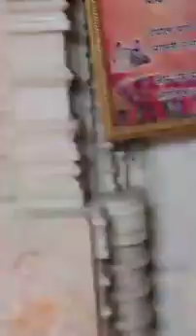श्री चंदा ( चंद्र) पार्श्वनाथ भगवान - उदयपुर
श्री चंदा पार्श्वनाथ भगवान - उदयपुर

दर्शनार्थी के हृदय आँगन में अध्यात्म की शीतल चाँदनी फैलाते श्री चंदा पार्श्वनाथजी , उज्ज्वल सफ़ेद वर्ण के पाषाण के इस प्रतिमाजी के दर्शन मात्र से दर्शक के अंतर में अध्यात्म का रंग बीज के चंद्रमा की तरह  वृद्धि पाता हैं ।इस चंदा पार्श्वनाथ के स्पर्श से भक्त के हृदय मंदिर में शुभ भावों की भरती उमड़ने लगती है । 35 ईंच ऊंचे यह सुखासिन्धु करुणासुधा से भक्तों को भिगो देती है । 30 इंच चौड़े यह परमात्मा पूजक के जीवन भुवन में से मोह तिमिर को हरती है । पद्मासन में बिराजमान यह प्रभुजी निष्कलंक है ।

अतीत की गहराइयों में एक डूबकी

उदयपुर को याद करते ही महाराणा प्रताप के प्रतापी पराक्रमों की गाथा ताजी हो उठ जाती है । साथ साथ जैन समाज के महान दानवीर भामाशाह की उदारता के लिए मस्तक नमन करने को लालायित हो उठता है । राणाओं ने उदयपुर की पहाड़ियों में यशस्वी ईतिहास का सर्जन किया था । जिसे आज भी उन पहाड़ियों के पास में जा कर  कान रखते ही मानो वो प्रतापी राजाओं के पराक्रमों की दिव्य यशोगाथा से रोमांचित कर देती है । राणा उदयसिंह ने बसाया हुआ उदयपुर चारों तरफ बड़ी बड़ी पहाड़ियों से घिरा हुआ है, जिससे यह शहर कुदरती किल्लों से रक्षित है । क़रीब 80 मंदिरों और  लगभग 50,000 की  जैन धर्मावलंबीओं की आबादी से उदयपुर जैन समाज के लिए  महत्त्वपूर्ण तिर्थधाम है । अनेक प्राचीनतम एंव भव्य जिनालय इस नगरी के आभूषण है । तपागच्छ की उद्‌गम स्थली आयड उदयपुर शहर से सात किलोमीटर की दुरी पर है ।

                          यहाँ के पेलेस रोड पर श्री चंदापार्श्वनाथजी का घुंमटबंध प्राचीन मंदिर  तीर्थसदृश है । मूळनायक श्री चंदा पार्श्वनाथजी पर सं. 1325 का शिलालेख है । इस प्राचीन जिनालय का  सं. 1982 में श्री रूगनाथसींगजी खाबियाजी ने जीर्णोद्धार करवाया था । पुरानी दीवाल पर चमकदार टाईल्स और  छत्त के उपर चीनी का रंगकाम आकर्षक है । वर्तमान मे परिकर की अजंनशलाका परम पूज्य प्रेम - रामचंद्रसूरिजी समुदाय के आचार्य श्री किर्तीयशसुरीजी  महाराज साहेबजी की निश्रा में विक्रम संवत् २०६७ के कार्तिक सुद १३ से कार्तिक वद ५ ( १९ नवम्बर से २५ नवम्बर २०१० ) बोरीवली पश्चिम मुंबई  नगर में करावायी गयी । जिसकी प्रतिष्ठा उदयपुर में परम पूज्य गणिवर्य  श्री दिव्यकिर्ती विजयजी महाराज साहेबजी और प पू श्री पूण्यकिर्ती विजयजी महाराज साहेबजी की नीश्रा में विक्रम संवत् २०६७ के मागसर सुद ९ को
( १५ दिसम्बर २०१० ) को संपन्न हुयी थी ।

परमात्मा की नामनिष्पन्नता की अंदर मे  प्रवेश करते कोई स्पष्ट रहस्य की प्राप्ति होती नहीं है परंतु घर घर में अध्यात्म की दिव्य चांदनी फैलाते यह प्रभुजी का “चंदा पार्श्वनाथ “नाम सार्थक ही  है ।

स्तुति

जे नित्य अविरत पुनम शशीनी चांदनी फेलावती, संतापने सहु ताप टाळी भविक मन मलकावती, आत्मातणो उदयंकरी पूर हर्षनां उभरावती, ते पार्श्व चंदा मूरत नमतां हुं वर्यो, टाढक अति……

जाप मंत्र

ॐ ह्रीं अर्हं,श्री चंदा पार्श्वनाथाय नमः

परमात्मा के तीर्थ की पहचान

पाँच लाख की  आबादी वाला उदयपुर मेवाड़ का मुख्य शहेर है । अनेकों यशस्वी ऐतिहासिक क्षणों का उदयपुर साक्षी है । आज भी  उदयपुर मे अनेकों ऐतिहासिक मकान  , किल्ले और स्थान मौजूद है । क़रीब 50,000 जैन समुदाय यहाँ पर है , 80 के क़रीब मंदिरों से  शोभायमान है , धर्मशाळा आदि की सुंदर व्यवस्था है । प्रभावक आचार्य भगवंतो का यहाँ पर चातुर्मास होते रहते है । आयड, चित्तोड , डुंगरपुर , समीना , केशरियाजी , करेडा विगेरे तीर्थो नज़दीक मे आये हुए है । यह नगर हवाई मार्ग , रेल व सड़क मार्ग से जुड़ा हुआ है ।

पता

श्रीचंदा पार्श्वनाथ श्वेतांबर जैन मंदिर
थटेरा गली के बहार , पेलेस रोड , उदयपुर (राजस्थान) , पीन- 313001
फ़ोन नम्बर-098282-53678